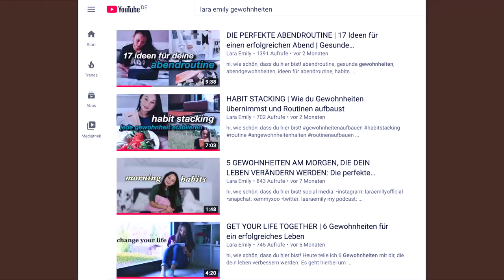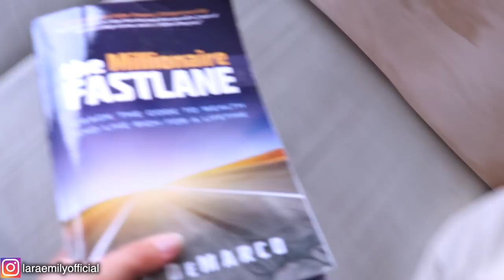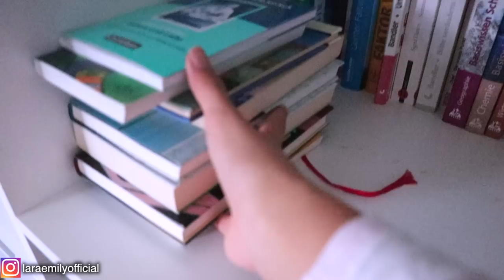7 DINGE, DIE DU JEDE WOCHE MACHEN SOLLTEST | Gesunde Gewohnheiten erfolgreicher Menschen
In diesem Video teile ich 7 Gewohnheiten mit dir, die dein Leben verbessern werden (oder die zumindest mein Leben verbessert haben🙈) Es sind Gewohnheiten, die du jede Woche machen solltest💕

•podcast: GUT GENUG

have fun!

xx emmy